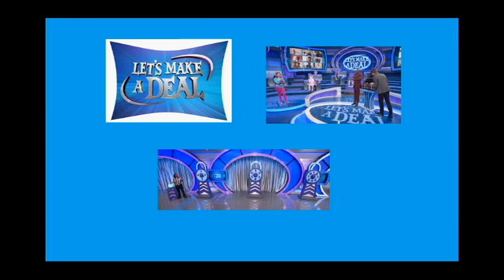SGSM #1480 Kolor niebieski w IDŹ NA CAŁOŚĆ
Blue colour on LET'S MAKE A DEAL